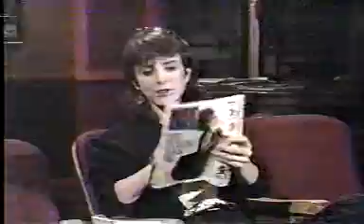Metallica - MTV Interviews compilation from 1986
Metallica interviews taped off MTV back in the day. Ends with Martha Quinn wearing a Damage Inc. shirt. Nice.